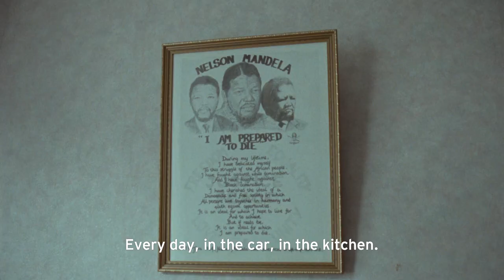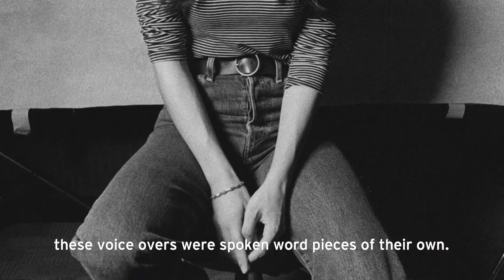VOICE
Part of the new Live in Levi’s® campaign, VOICE showcases the stories of individuals whose worlds have been transformed, and identities shaped, by having courage in their own conviction.

Featuring some inspiring artists that have participated in the Levi’s® Music Project, VOICE explores these questions: What is Voice? Where do we find it? How do we use it?

Hak Baker, George Ka, Adam Lakti, Luca Pfeiffer and Simbiat Aly Eboh are geographically disparate, yet they speak a universal language: freedom of expression through music.

Directed by Jon E Price at Riff Raff Films for Levi’s®.